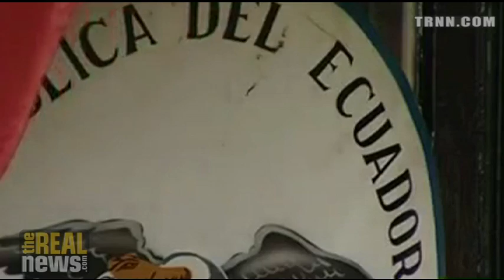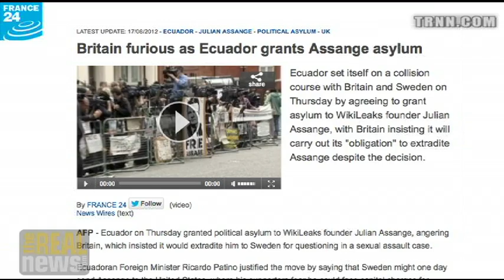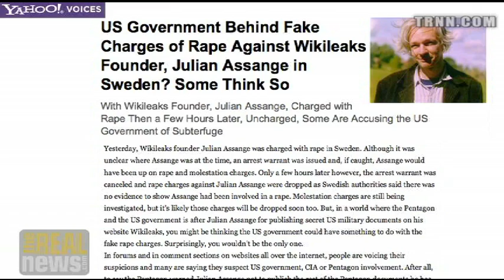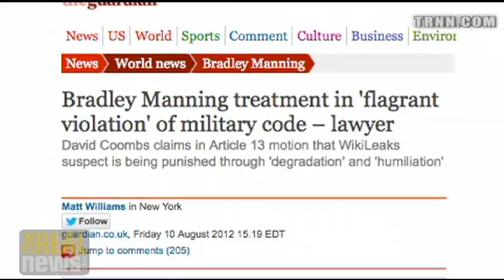Pressure Put on Manning to Implicate Assange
Michael Ratner: As Wikileaks Founder Nears 100 Days in Ecuadorian Embassy Sweden's refusal to interview Assange in London suggests they are working with US towards extradition